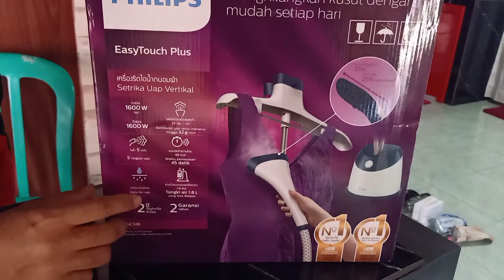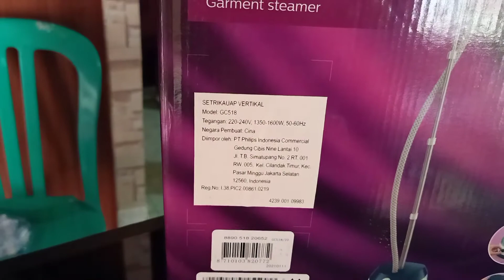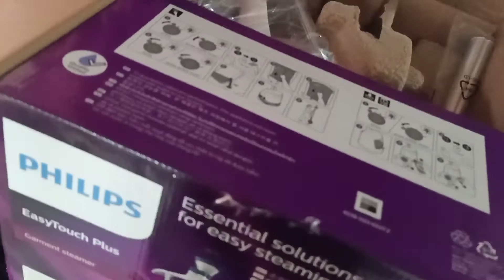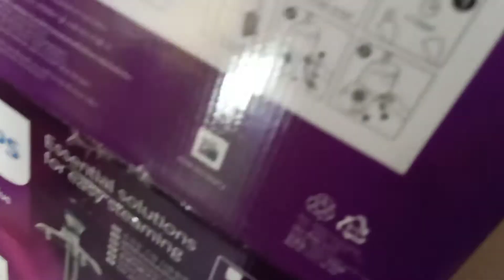unboxing and review Setrika UAP berdiri PHILIPS GC518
Setrika berdiri
Untuk menyeterika yg sulit dikerjakan dengan duduk
Untuk wattnya lumayan besar 1600 w
kalau kalian pengen membandingkan antara 1600w sama yang dibawah ini wattnya bisa lihat ini .karena bila 1600 w bisa belum tentu yang dibawah watt nya bisa.
setrika ini mudah digunakan tidak perlu lama untuk menunggu panas, dan uap nya juga bisa diatur.
setrika berdiri ini ada yg tidak bisa dia kerjakan , bisa kalian lihat.
ray chanel#
bila suka silahkan di jempol bila tidak bisa didislike.